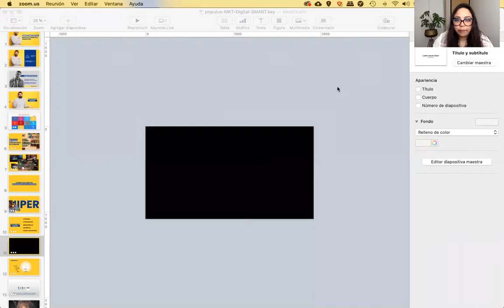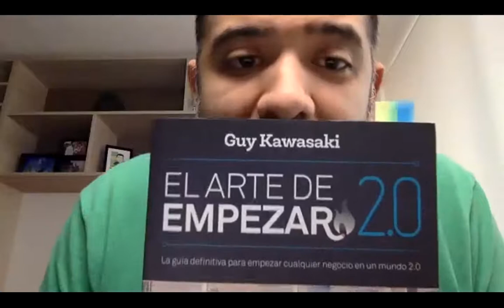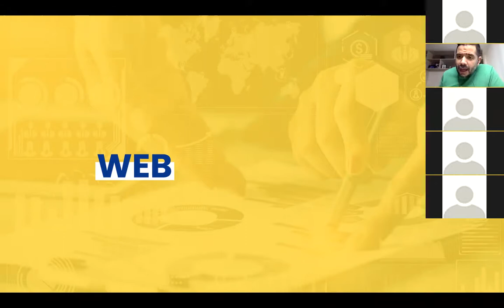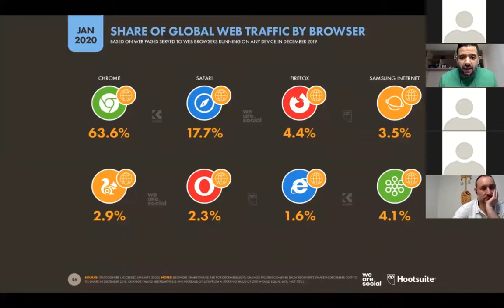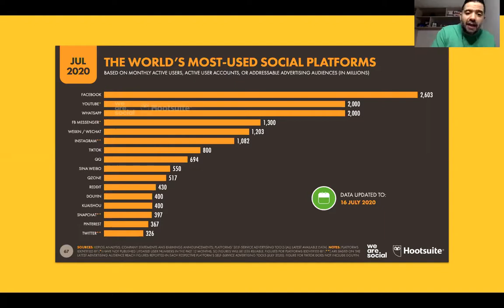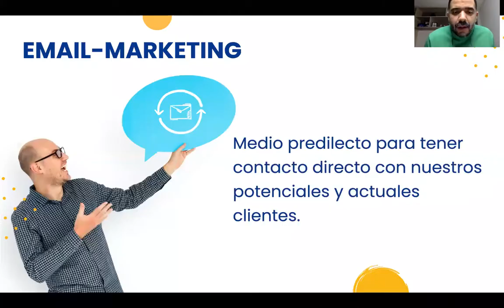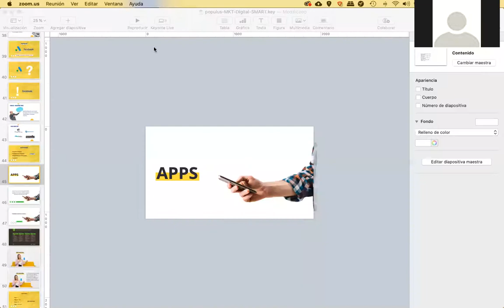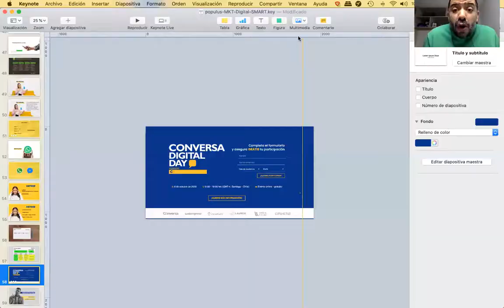Programa Desarrollo Profesional: Marketing digital, impulsa tu negocio desde 0